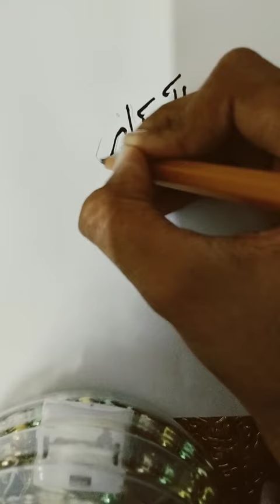Al - Jabbar 💕💌 Arabic Calligraphy 🌺 Abdul Hadi.